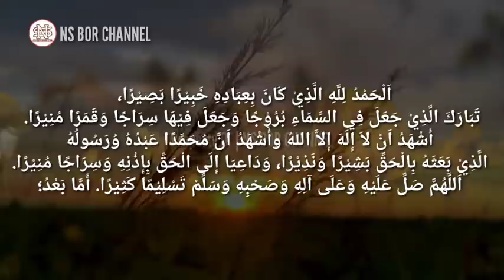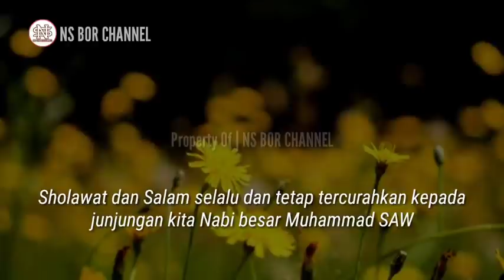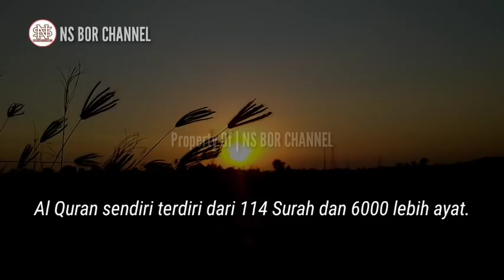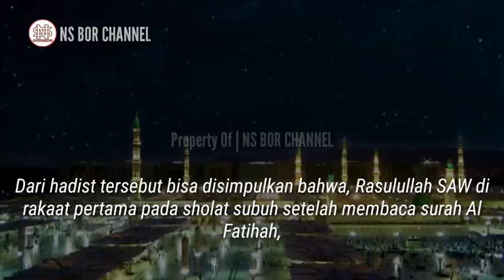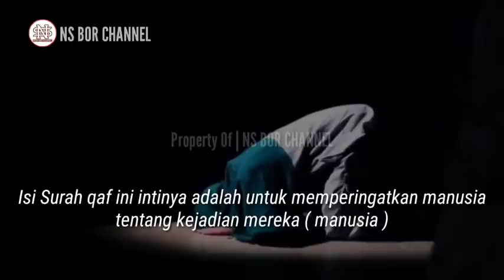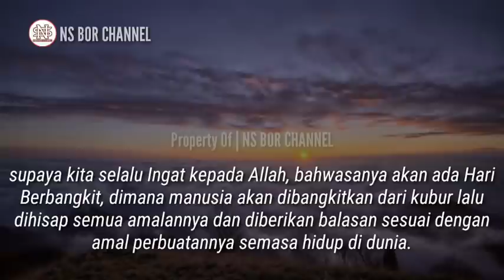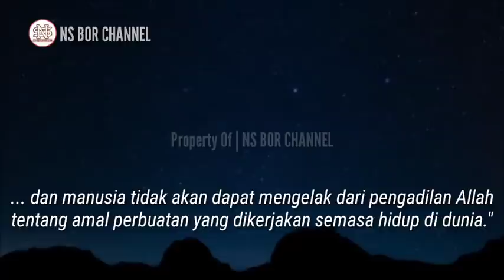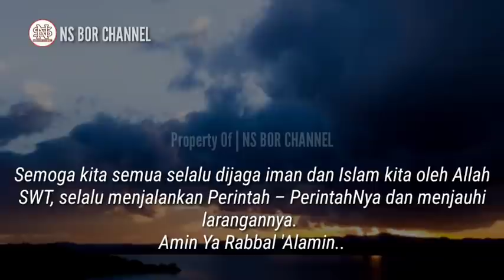JANGAN TINGGALKAN 2 Surah ini Waktu Mengerjakan Sholat Subuh | Surah Yang sering Dibaca Rasulullah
Salah satu sunnah sholat adalah membaca surah atau ayat Alquran usai membaca surah Alfatihah.
Al quran sendiri terdiri dari 114 Surah dan 6000 lebih ayat.
Jadi kita semuanya memiliki pilihan surah atau ayat yang melimpah untuk dibaca setelah membaca surah Alfatihah, dan semua surah maupun ayat dalam Alquran boleh dibaca, mulai dari surah-surah pendek seperti yang ada pada juz 30, Adapula yang gemar membaca potongan-potongan ayat dalam surah-surah yang panjang.
Dan ada juga yang membaca surah atau ayat yang disesuaikan dengan situasi atau momen-momen tertentu.
Misalnya adalah momen di bulan Ramadhan, situasi saat dalam perjalanan, dan lain sebagainya.
Lalu bagaimana dengan Rasulullah SAW ?
Surah atau Ayat apa yang sering dibaca Rasulullah saat sholat subuh ??

Jazakumullah..
Video - Video Lainnya :

( Inilah 9 Dosa istri kepada suami paling dibenci Allah SWT )

( AMALKAN !! Penyakit apapun Akan aallah angkat dengan Dzikir ini ).

Di Channel ini juga membahas doa - doa lainnya seperti :
amalan dzikir
dzikirpenarik rezeki
doamustajab
doa penarik rezeki
doa mujarab
rezeki berlimpah
rezeki mengalir deras
doa terkabul
dzikir pagi
amalkan sholawat
Amalan Rezeki
Nasib Berubah
amalan
Drajat rezeki
doa
Sholawat
Sholawat nabi
Amalankan Segera
Rezeki Melimpah